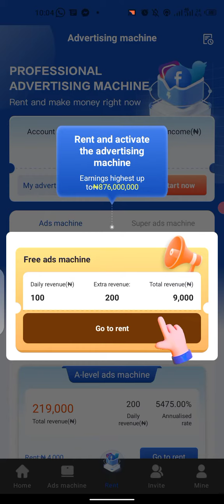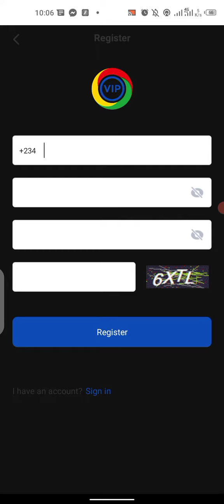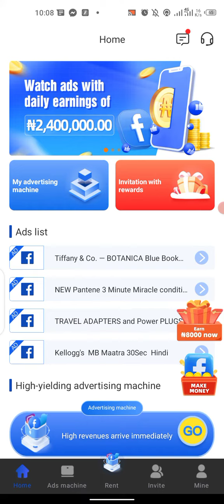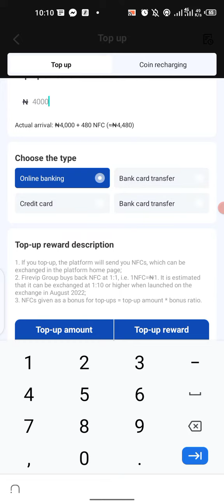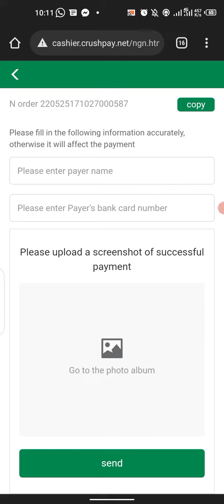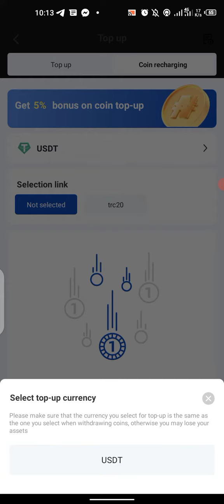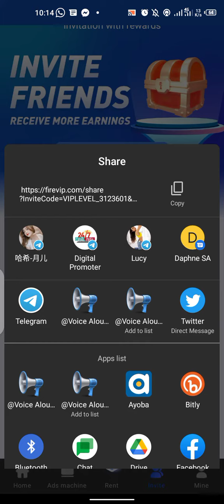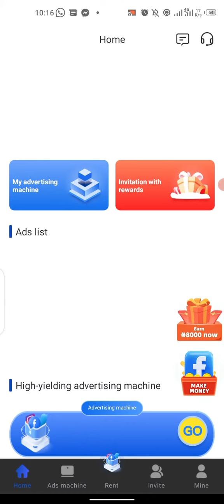Make Money Online In Nigeria Using FireVIP | Earn And Withdraw Usdt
In this video I am going to be talking about a new website that is currently paying, you can get to use this website and earn daily online .